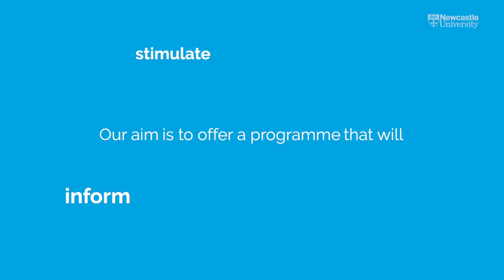Welcome to INSIGHTS Public Lectures at Newcastle University